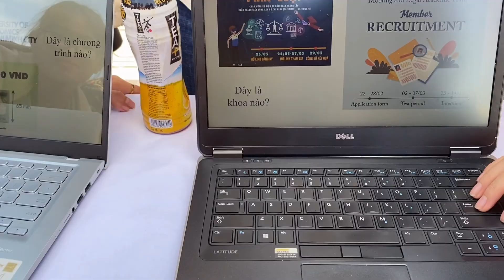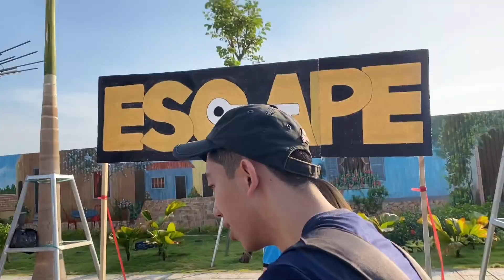UEH | NGÀY HỘI SỨC TRẺ KINH TẾ P2 | QKM | KỶ NIỆM THỜI SINH VIÊN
Đây là video có thể không mang lại giá trị cho người xem, nhưng đây là video kỷ niệm thời sinh viên của mình và điều đó đáng trân trọng bởi mỗi người sinh viên đều sẽ có những kỷ niệm đáng nhớ và đáng lưu lại.
Mình đã lựa chọn việc lưu trữ những kỷ niệm này thông qua kênh Youtube bản thân!